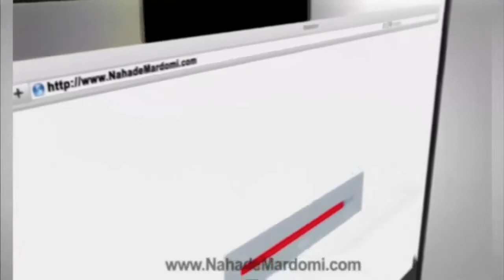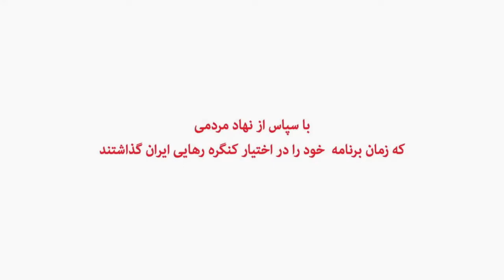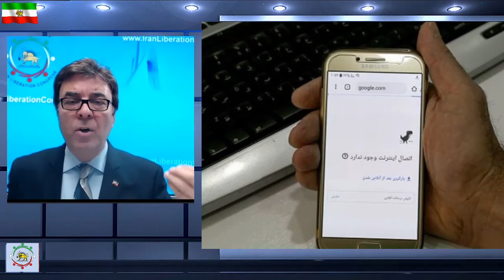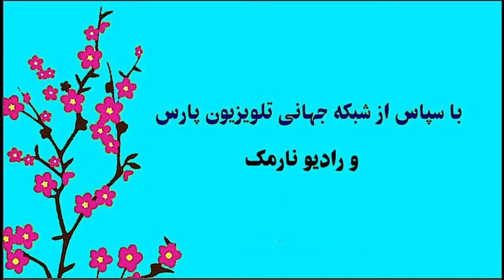Nahade Mardomi - November 19, 2019 - سیمای نهاد مردمی - سه شنبه 28 آبان 1398